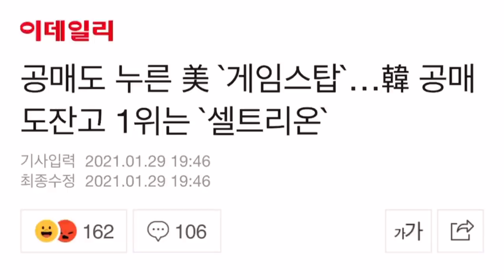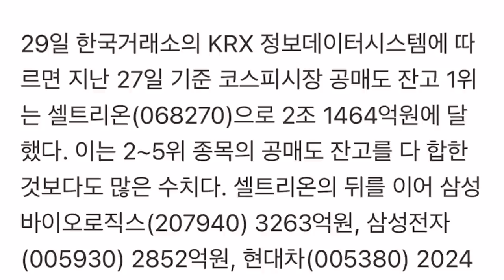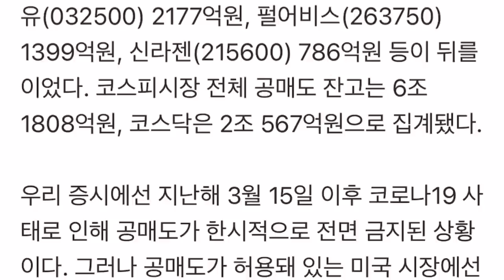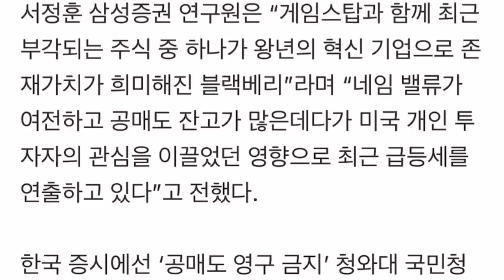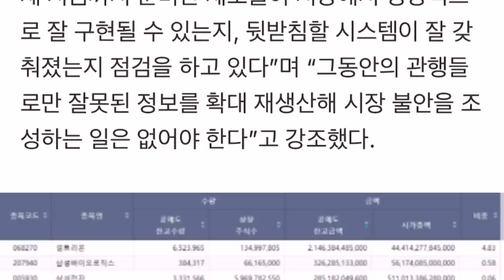셀트리온 공매도 주말내내 고민좀 해야 할듯!!!!!